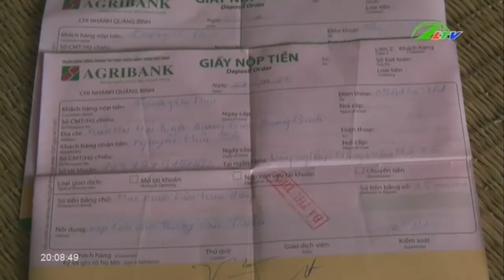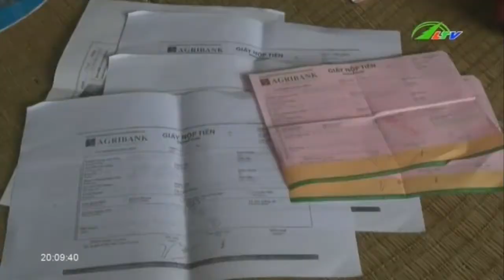Xuất khẩu lao động Cò mồi dụ khéo, tiền mất tật mang | Xã Hội Lâm Đồng TV